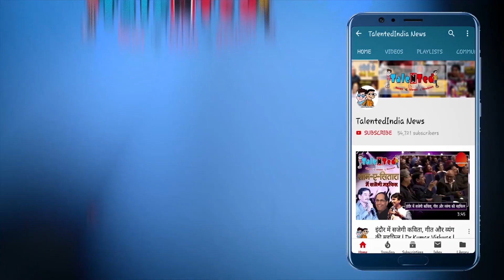ढोंगी बाबा का दावा Salman Khan से बड़े स्टार होंगें Deepak Kalal | Bigg Boss 14 | Delhi Metro Video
दीपक कलाल इंडस्ट्री में एक ऐसा नाम जिन्हे खुद के नाम से तो कोई नहीं जानता लेकिन राखी सावंत के साथ फेक शादी के लिए जाना जाता है | दीपक कलाल सोशल मीडिया पर एक ही बात के लिए जाना जाता है अपने अजीबो गरीब वीडियो के लिए भड़काऊ कमेंट और आपत्तिजनक कंटेंट के चलते लोग इन्हें काफी ट्रोल भी करते हैं। यहां तक की इनकी कई बार पब्लिक स्पेस में पिटाई भी हो चुकी है।दरअसल, दीपक कलाल एक बार फिर सोशल मीडिया पर अपने कमेंट और महिला संग बदतमीजी को लेकर सुर्खियों में आए हुए हैं। उन्होंने अपने इंस्टाग्राम अकाउंट से एक वीडियो शेयर किया था 3 दिन पहले जिसमें एक महिला, दिल्ली मेट्रो में उन्हें थप्पड़ जड़ती नजर आ रही है।